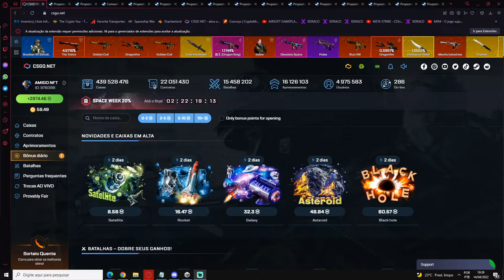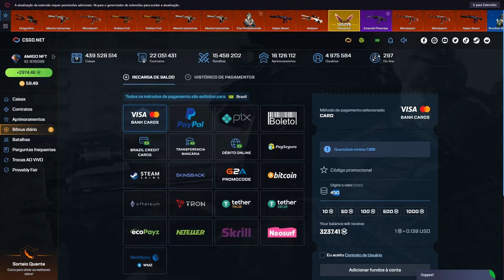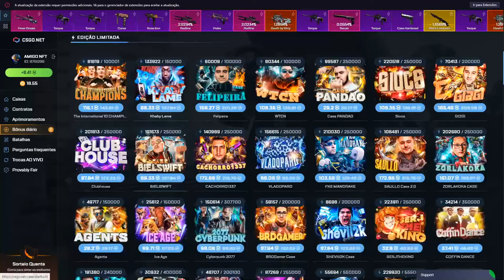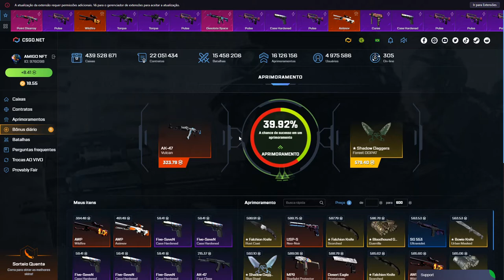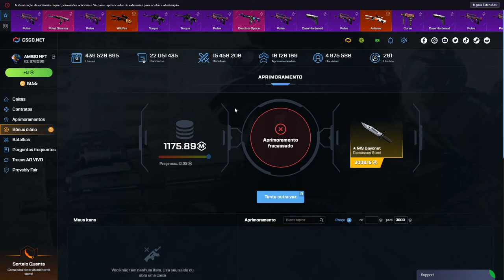COMPROVAÇÃO de ENTEGAS + TESTE DE CAIXA do BURACO NEGRO no CSGO.NET